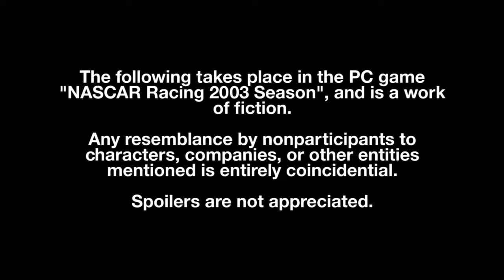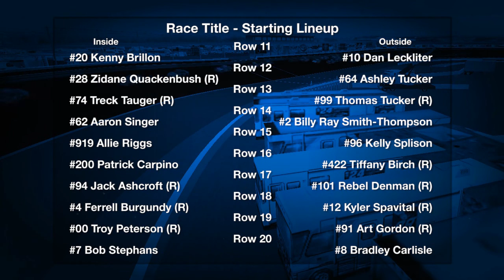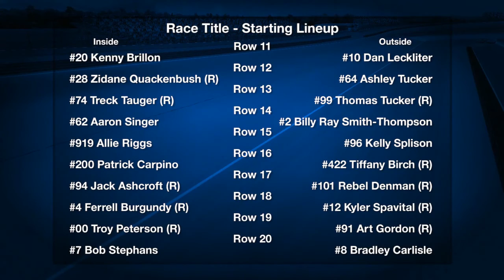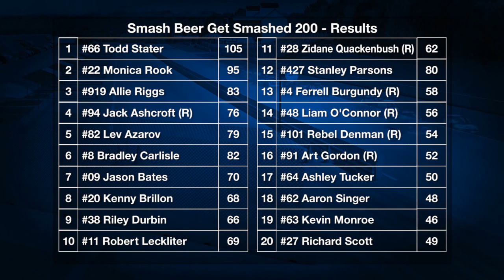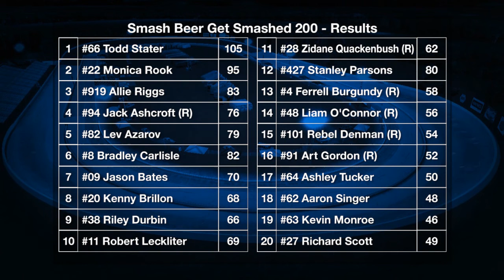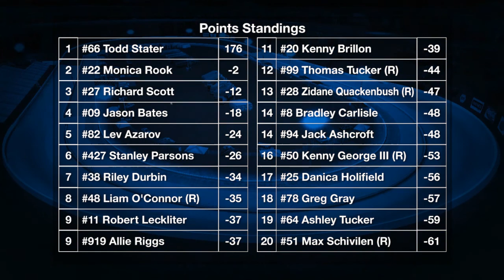2016 Smash Beer Get Smashed 200 @ Daytona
The main event of the Daytona weekend will see 40 cars duking it out for 80 laps!

Video by Ceej.